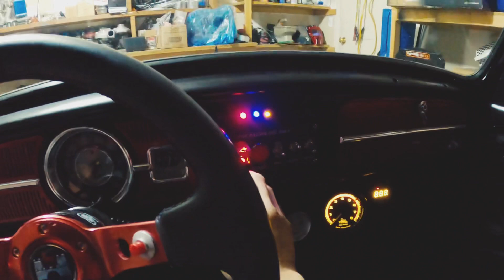LATE NIGHT BOOSTED LAUNCH IN THE TURBO BUG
Late night launch 🥪 🚀 in the turbo bug. Enjoy. 😉

This is where I get all my parts.